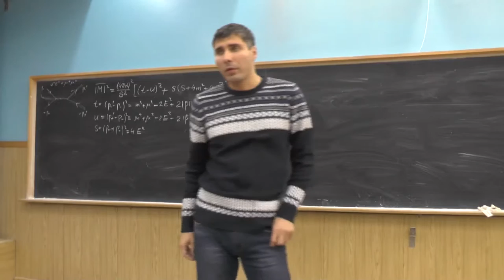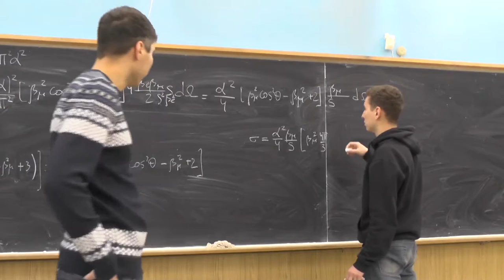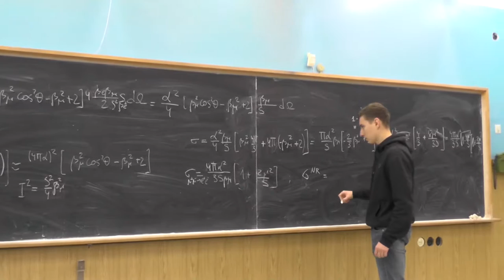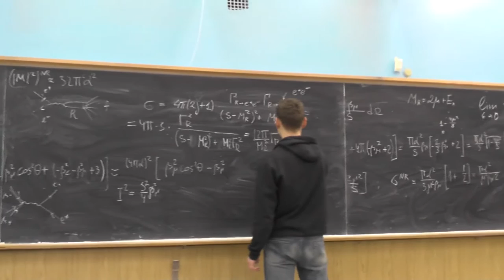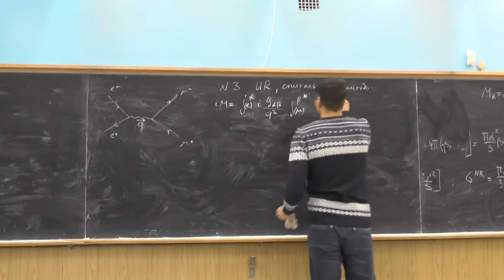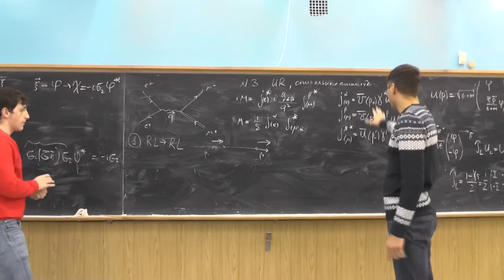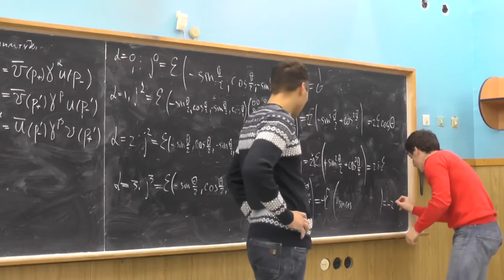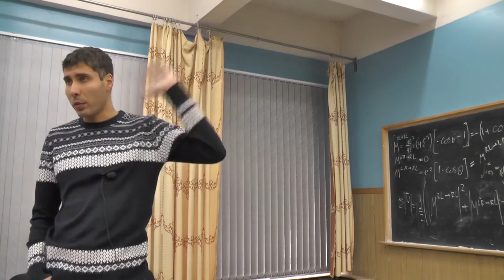Квантовая электродинамика. А.В. Резниченко. Семинар 7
Задача: вычислить неполяризованное полное сечение e+ e- → μ+ μ- (окончание). Сечение μ+ μ- → e+ e-.
Задача: вычислить ширину распада ортомюония в e+ e- пару. Резонансные сечения. Узкие резонансы. Сечение рождения ортомюония.
Задача: для процесса e+ e- → μ+ μ- найти в ультрарелятивистском пределе угловую зависимость спиральных амплитуд и неполяризованное полное сечение.